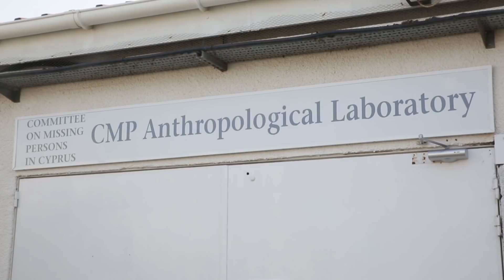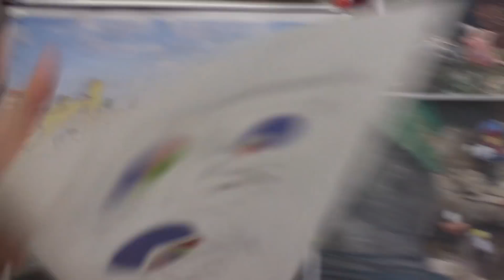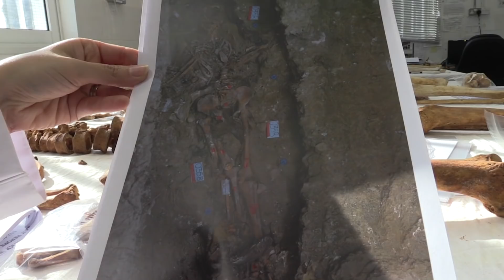Scientists are identifying remains of hundreds lost in Cyprus conflict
Cyprus, a former British colony that became independent in 1960, has been divided since 1974, when war broke out between Greek and Turkish Cypriots, the island’s main ethnic groups. Hundreds of people disappeared in the conflict. Now, scientists in a neutral zone are trying to repair the social fabric by using DNA to identify the skeletal remains. Special correspondent Christopher Livesay reports.